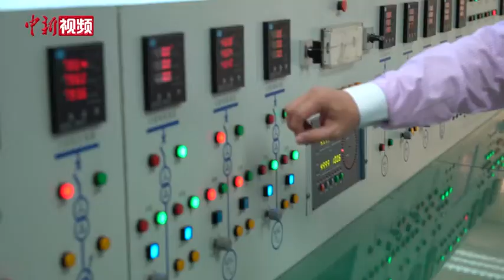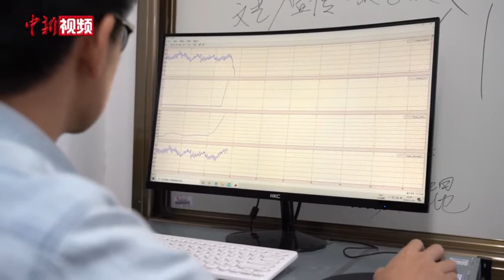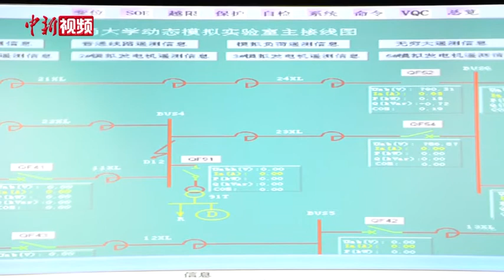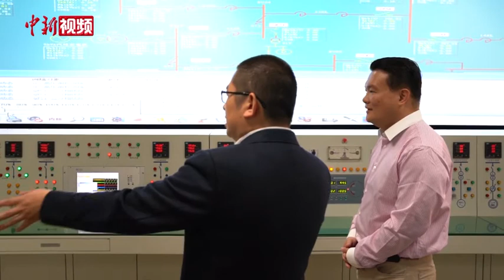马来西亚科学家广西参与前沿科技研究 受聘成为大学教授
马来西亚科学家吴晖锽在广西参与前沿科技研究，并受聘成为广西大学教授。近日，记者走近吴晖锽，听他讲述与广西的“不了情”。
        今年40岁的吴晖锽，是电气工程博士，长期致力于研发用于解决发展中国家可持续能源问题的新技术，2014年曾荣获“马来西亚十大杰出青年奖”。
        短短一年时间里，吴晖锽发表了4篇SCI论文，取得了阶段性的研究成果。在他的积极推动下，广西大学电气工程学院与东盟能源研究中心、印度尼西亚科学院达成了初步的合作意向。2020年6月，“东盟杰青计划”期满，吴晖锽选择继续留在中国、留在广西。如今，他已正式受聘成为广西大学电气工程学院教授，并出任电气及自动化系系主任。